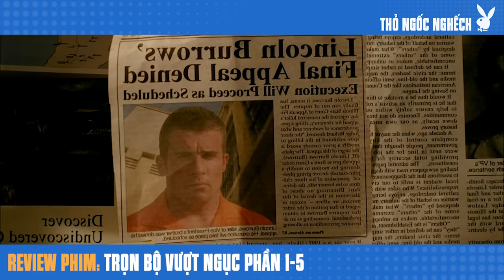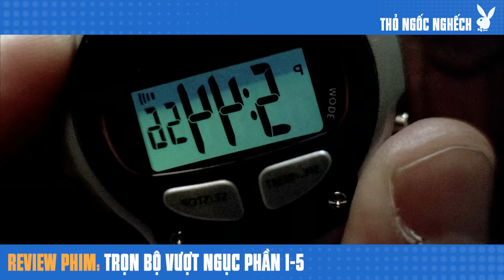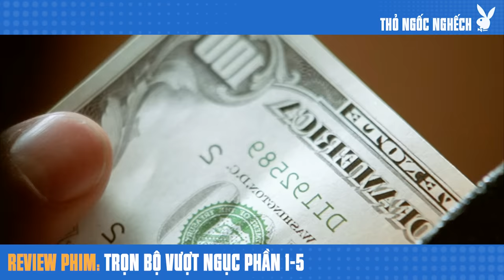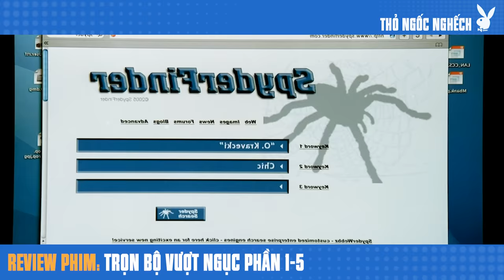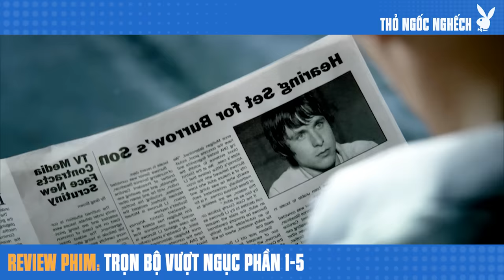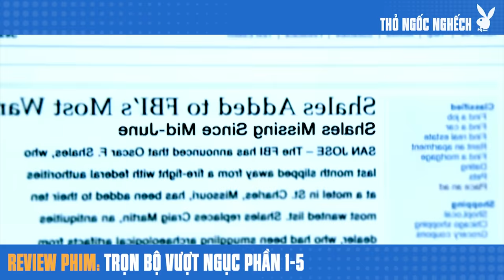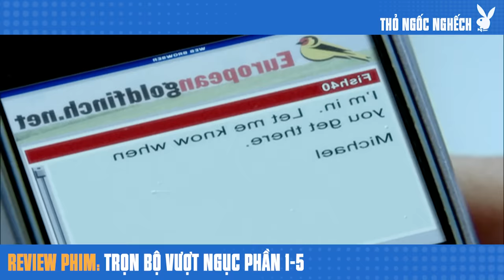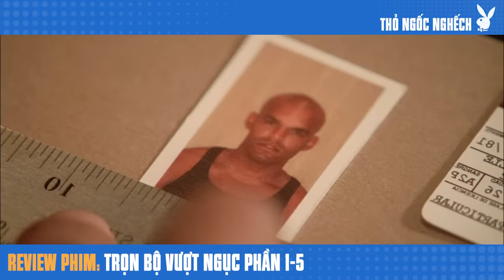Review Phim Vượt Ngục Bản Full Phần 1 - 5 | Thiên Tài Vượt Mọi Nhà Tù | Tóm Tắt Phim Prison Break